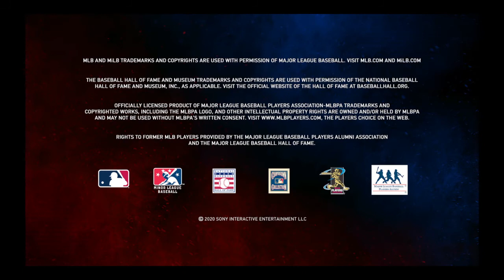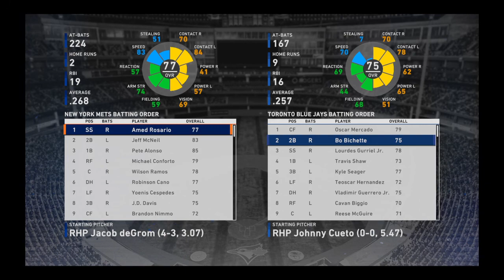Game 56 Mets v Jays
Mets v Jays (Gm 56/114)